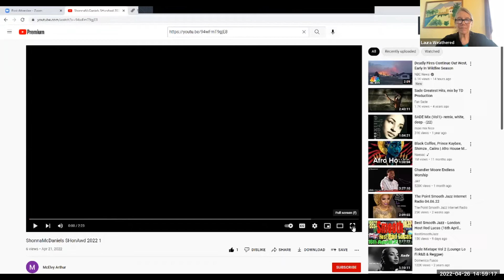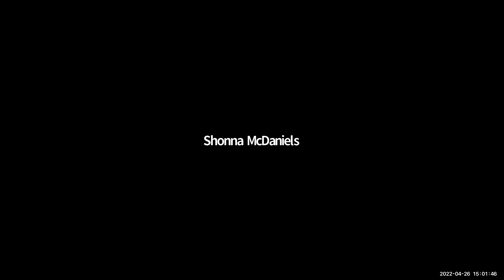Shonna McDaniels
Award 2022